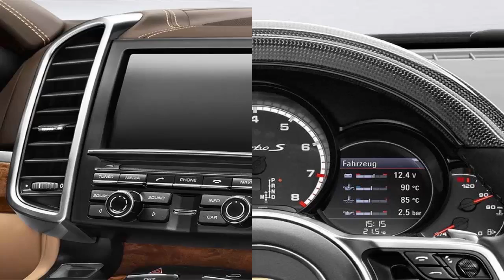New Porsche Cayenne To Come To India in 2018; Bookings Open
1.